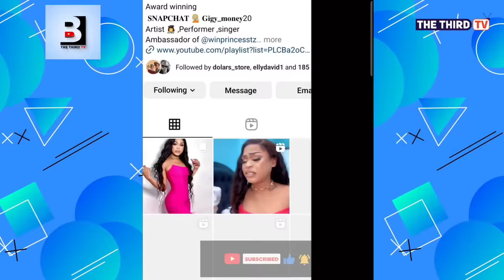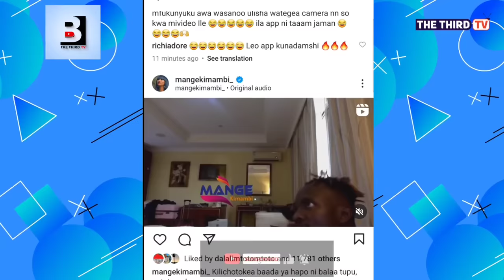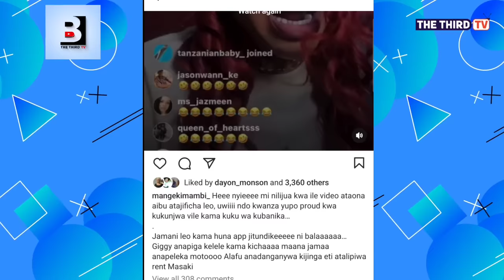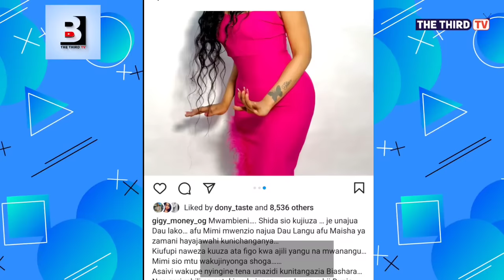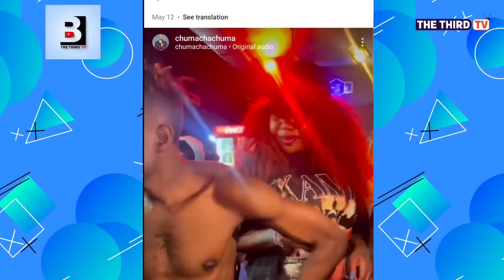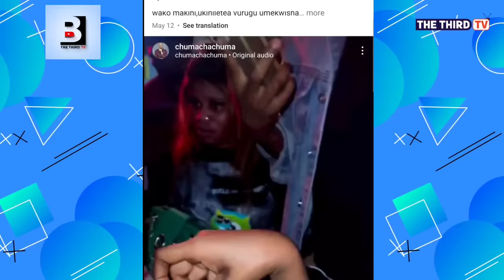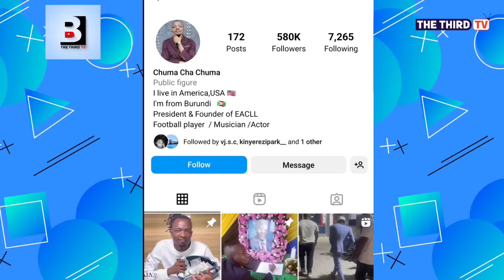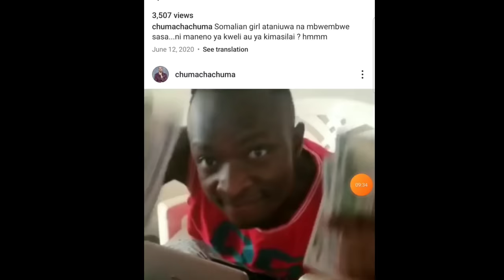VIDEO CONNECTION YA GIGY MONEY YA EKSI ILIYOPOSTIWA NA MANGE HII HAPA.HUYU NDIE KIJANA ALIEFANYA NAE